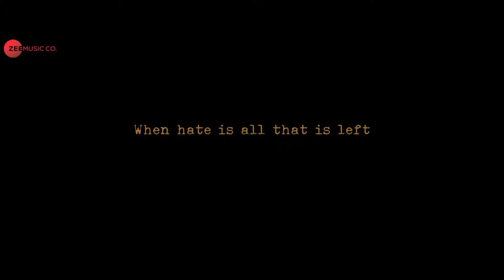Ghar Bhara Sa Lage - Shikara | Aadil Khan & Sadia | Shreya Ghoshal & Papon | Sandesh S | Irshad K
bollywood dj remix,
bollywood dj remix mp3,
bollywood non stop dj remix,
bollywood non stop remix,
bollywood non stop remix songs,
bollywood remix dj,
bollywood remix mp3,
bollywood remix non stop,
bollywood songs remix non stop,
dj bollywood remix,
dj remix bollywood,
non stop bollywood dj remix,
T-Series, T-Series regional, T-Series channel, T-Series videos, T-Series song, T-Series new video, t shirt
T series, t series music,HD Video,
Love Song, Romantic Song, Romance Video, Best Song, Records336hd,